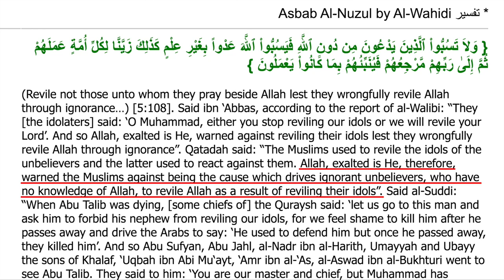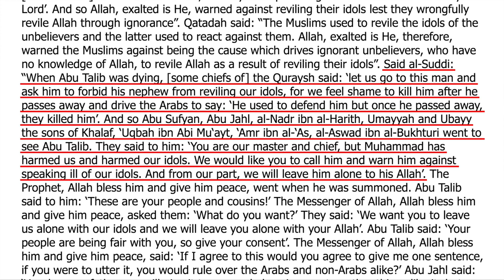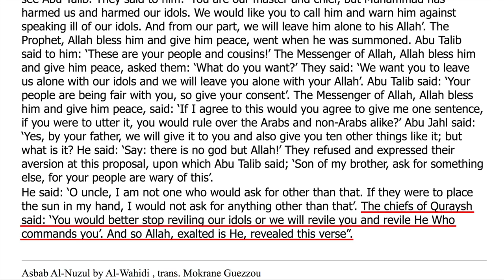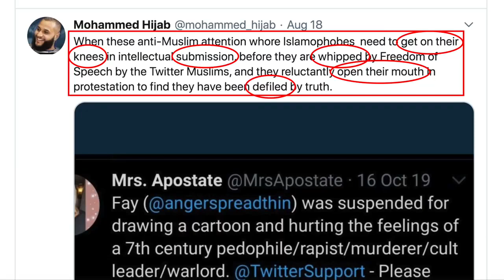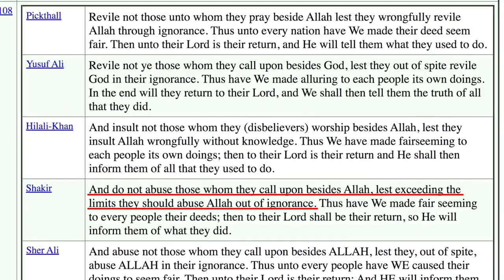The Most Important Quran Verse You’ve Never Read.